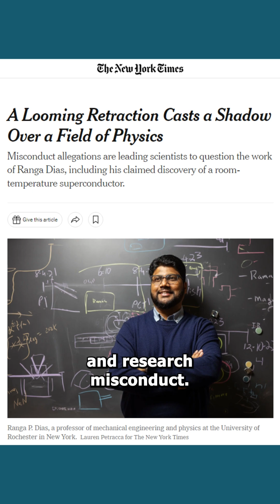Superconductivity and LK-99 - all you need to know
This is part 1 where I tell you everything that's been happening in the world of superconductor discovery and LK-99 recently